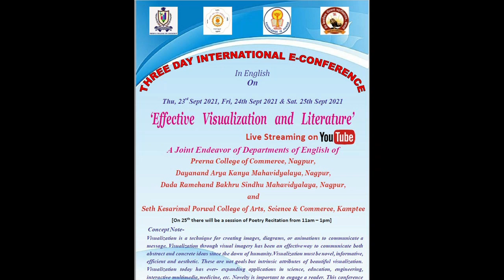3-Day International E-Conference on ‘‘Effective Visualization and Literature’’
Prerna College of Commerce, Dayanand Arya Girls College, and DRBS College, Nagpur & S K Porwal College Kamptee.
3-Day International E-Conference on ‘‘Effective Visualization and Literature’’
Day – 2, Friday, 24th Sept.2021
Session – 1:00 P.M. to 2:00 P.M.
Resource Person- Prof. Archana Zutshi Ex- Professor A. P. Sen Memorial Girl’s College, Lucknow
Chairperson- Dr Arvind Nawale, SMU
Topic: Reality and Fantasy in Drama.
Chief Organizer: Dr. Pravin Joshi